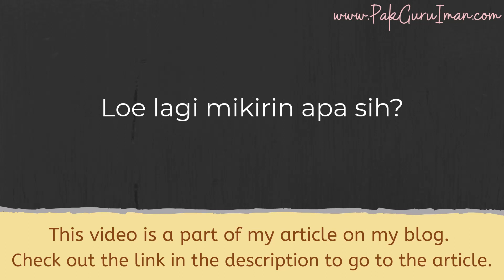What Are You Thinking About In Indonesian 09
This video is a part of my article on my blog.